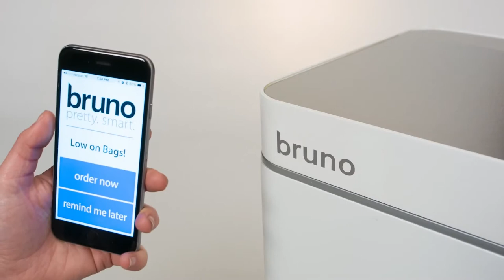Dabi News - Bruno Trash Bin Eliminates The Need For A Dustpan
Cleaning the house is hard enough. Having to sweep the floors over and over because the dustpan won’t scoop all the dirt completely just makes it even harder. The Bruno, a trash bin with an integrated vacuum, eliminates that problem.